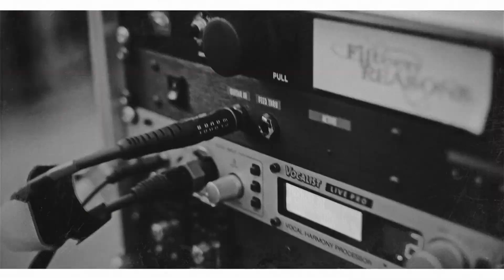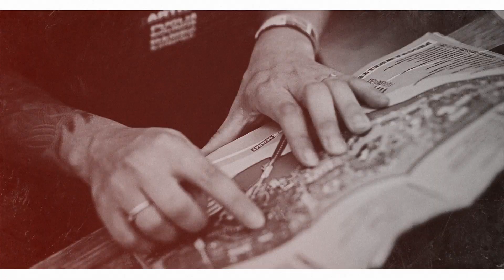15 REASONS - DAMAGE DONE (radio edit)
15 Reasons - The Art of Commitment released on Graviton Music Services.